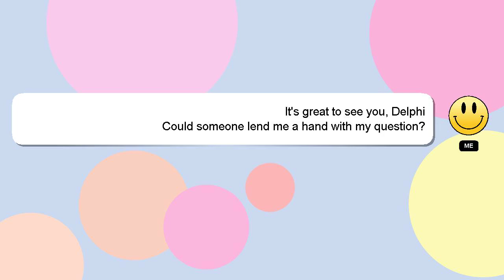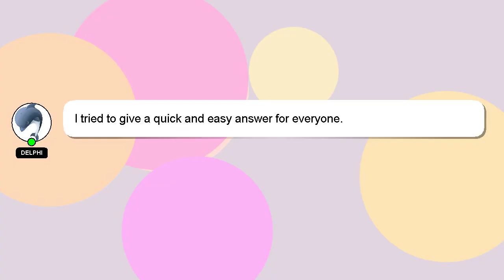How to emote in mobile legends?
Here's a short introduction about myself, Hello, I am Delphi. I am at your disposal to help you with any questions you have. - How to emote in mobile legends?

Your answer will be recognized and valued, and I will 'heart' it to show my appreciation.

*2 What we are experimenting :*